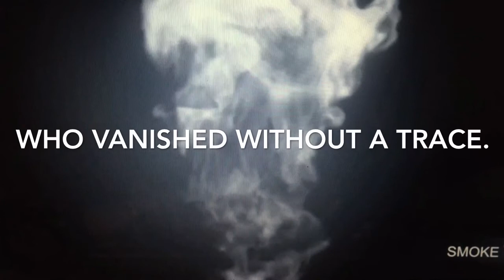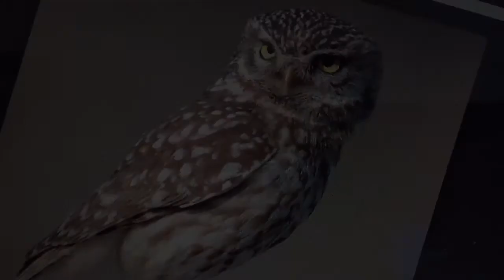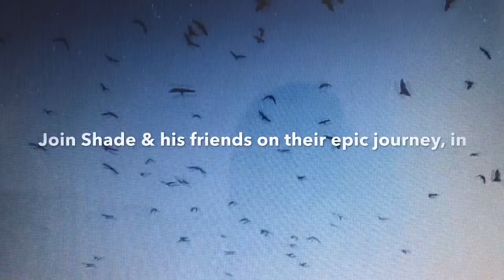Sunwing Book Trailer by Kenneth Oppel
This is an awesome trailer I made for the book "Sunwing" by Kenneth Oppel.